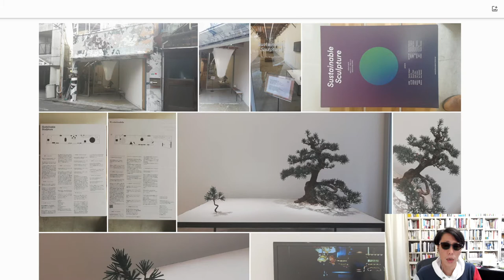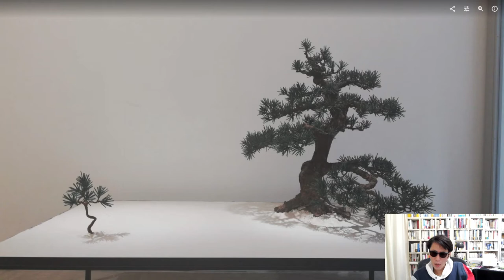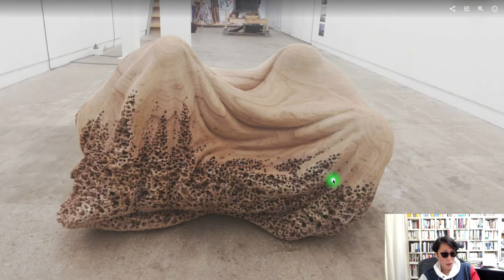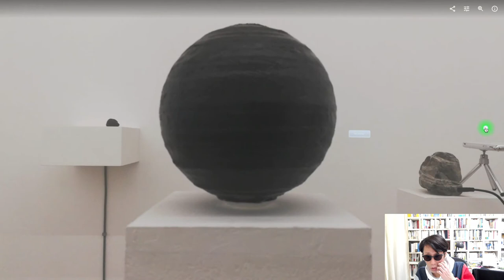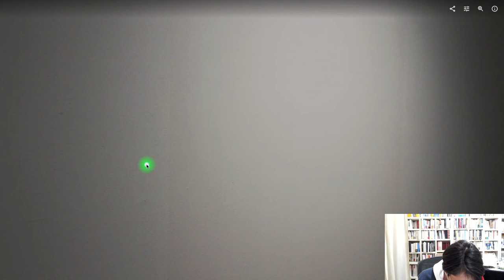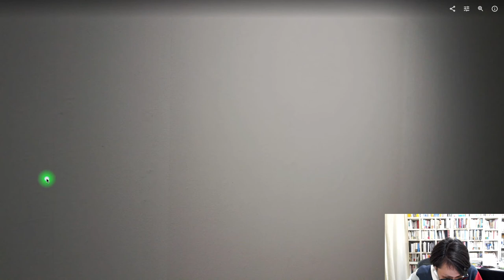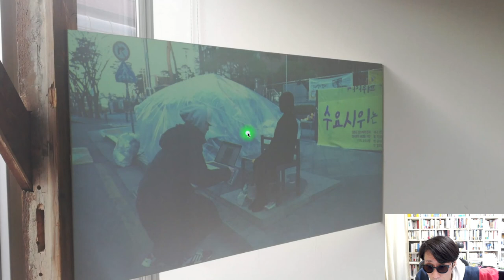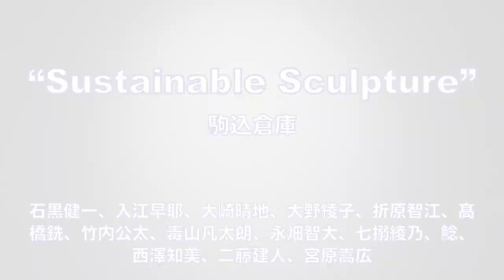「Sustainable Sculpture」駒込倉庫（石黒健一、入江早耶、大崎晴地、大野綾子、折原智江、髙橋銑、竹内公太、毒山凡太朗、永畑智大、七搦綾乃、鯰、西澤知美、二藤建人、宮原嵩広）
・「Sustainable Sculpture」駒込倉庫
石黒健一 Kenichi ISHIGURO、入江早耶 Sata IRIE、大崎晴地 Haruchi OSAKI、大野綾子 Ayako OONO、折原智江 Chie ORIHARA、髙橋銑 Sen TAKAHASHI、竹内公太 Kota TAKEUCHI、毒山凡太朗 Bontaro DOKUYAMA、永畑智大 Tomohiro NAGAHATA、七搦綾乃 Ayano NANAKARAGE、鯰 Namazu、西澤知美 Tomomi NISIZAWA、二藤建人 Kento NITO、宮原嵩広 Takahiro MIYAHARA